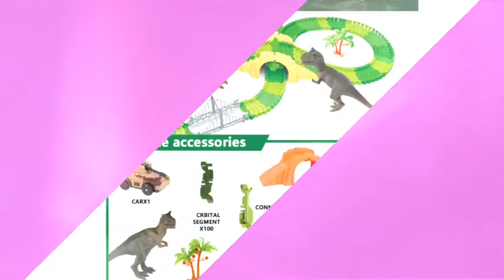Racing Track Toy Universal Accessories Magic Glowing Track Educational railway Toys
Racing Track Toy Универсальные аксессуары Magic Glowing Track Развивающие железнодорожные игрушки для детей Подарки светофора
Racing Track Toy Universal Accessories Magic Glowing Track Educational railway Toys for Children Gifts traffic light
    Material: Plastic
    Plastic Type: ABS
    Age Range: + 3 years old
    Ship/Naval Vessel: Other
    Features: Diecast
    Scale: 1:28
    Warning: do not eat
    Type: Car
سباق المسار لعبة اكسسوارات عالمية ماجيك متوهجة المسار ألعاب السكك الحديدية التعليمية للأطفال الهدايا الضوئية
রেসিং ট্র্যাক খেলনা ইউনিভার্সাল আনুষাঙ্গিক ম্যাজিক গ্লোভিং ট্র্যাক শিশুদের জন্য শিক্ষামূলক রেলওয়ে খেলনা ট্র্যাফিক লাইট উপহার দেয়
Joguines de pistes de cursa Accessoris universals Pista brillant màgica Joguines ferroviàries educatives per a nens Regal semàfor
赛道玩具通用配件魔幻发光轨道教育铁路儿童玩具礼物交通灯
賽道玩具通用配件魔幻發光軌道教育鐵路兒童玩具禮物交通燈
Igračka za trkačke staze Univerzalni pribor Čarobna užarena staza Edukativna željeznička igračka za djecu Pokloni na semaforu
Závodní dráhová hračka Univerzální příslušenství Magic Glowing Track Vzdělávací železniční hračky pro děti Dárky semafor
Karera ng Pagsubaybay Mga Laruan ng Universal Universal Magic Kuminang na Pagsubaybay sa Mga Laruan ng tren sa Mga Bata para sa ilaw ng trapiko ng Mga Bata
Kilparadan lelu Universal-tarvikkeet Maaginen hehkuva raita Kouluttavat rautatielelut lapsille Lahjat liikennevaloihin
Racing Track Toy Universal Accessories Magic Glowing Track Educational Railway jouets pour enfants Cadeaux feu de circulation
Rennstrecke Spielzeug Universal Zubehör Magic Glowing Track Pädagogische Eisenbahn Spielzeug für Kinder Geschenke Ampel
Balap Track Mainan Universal Aksesoris Sihir Glowing Track lampu lalu lintas Pendidikan untuk Anak-anak Hadiah
Pista da corsa Accessori universali Pista luminosa incandescente Ferrovia educativa Giocattoli per bambini Regali semaforo
レーシングトラックおもちゃユニバーサルアクセサリーマジックグローイングトラック教育鉄道おもちゃ子供用ギフト信号機
경주 트랙 장난감 유니버설 액세서리 매직 빛나는 트랙 교육 철도 장난감 선물 신호등
Racing Track Toy Universal Accessories Magic Glowing Track Pedagogisk jernbane Leker for barn Gaver trafikklys
Tor wyścigowy Zabawka Uniwersalne akcesoria Magiczny świecący tor Kolej edukacyjna Zabawki dla dzieci Prezenty sygnalizacja świetlna
Pista de corrida de brinquedo acessórios universais pista mágica brilhante ferroviária educacional brinquedos para crianças presentes semáforo
Jucărie Pista de curse Accesorii universale Pista strălucitoare magică Jucării feroviare educaționale pentru copii Cadou semafor
Играчка за тркачке стазе Универзални додаци Чаробна ужарена стаза Едукативна железничка играчка за децу Поклони семафор
Racing Track Toy Accesorios universales Magic Glowing Track Ferrocarril educativo Juguetes para niños Regalos semáforo
Racing Track Toy Universal Accessories Magic Glowing Track Pedagogiska järnvägsleksaker för barn Gåvor trafikljus
Yarış Pisti Oyuncak Evrensel Aksesuarları Sihirli Parlayan Parça Eğitim demiryolu Oyuncaklar Çocuk Hediyeler için trafik ışığı
Іграшка для гоночних доріжок Універсальні аксесуари Чарівна світиться доріжка Навчальна залізнична іграшка для дітей Подарунки на світлофорі
ریسنگ ٹریک کھلونا یونیورسل لوازمات جادو چمکنے والی ٹریک بچوں کے لئے تعلیمی ریلوے کھلونے تحفہ ٹریفک لائٹ
Racing Track Toy Phụ kiện phổ quát Magic Glowing Track Đường sắt giáo dục Đồ chơi cho trẻ em Quà tặng đèn giao thông
Igračka za trkačke staze Univerzalni pribor Čarobna užarena staza Edukativna željeznička igračka za djecu Pokloni semafor
რბოლა სათამაშო უნივერსალური აქსესუარები Magic glowing სიმღერა სასწავლო სარკინიგზო სათამაშოები ბავშვებისთვის საჩუქრები შუქნიშანი
रेसिंग ट्रैक खिलौना यूनिवर्सल एक्सेसरीज मैजिक ग्लोइंग ट्रैक शैक्षिक रेलवे खिलौने बच्चों के लिए उपहार ट्रैफिक लाइट
Versenypálya játék Universal kiegészítők Varázslatos izzó pálya Oktatási vasúti játékok gyerekeknek Ajándékok közlekedési lámpák
Books Books Magia universalis racing Puer Natus Glowing General Books ferriviaria dona ad filii lucis negotiationis
344"